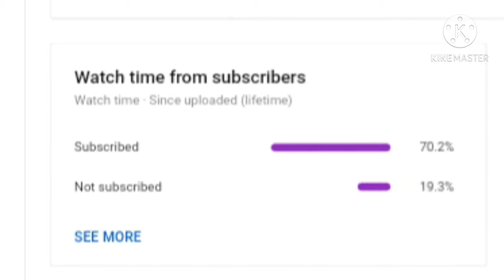New Update In Telugu Free Fire || Free Fire Update In INDIA